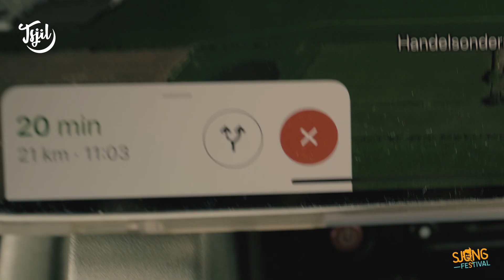De Winnaar van het Sjongfestival 2021 is...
Raynaud makket de winner fan it Sjongfestival 2021 bekend! Wa wurdt de winner? Eins binne it fansels allegearre winners.